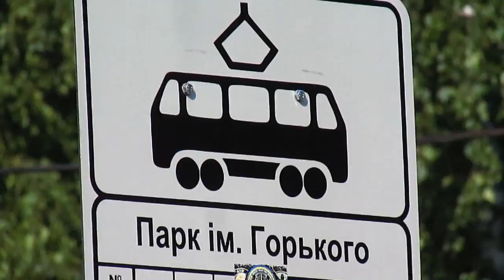Kharkiv Tram. Station "Park Gor'kogo" | Харківський трамвай | Кінцева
Україна, Харків
Трамваї на зупинці "Парк Горького"
26 маршрут
Харьков. Трамвайные вагоны на остановке "Парк Горького"
Kharkiv. Trams Tatra T3SU, route #26 on tram station "Park Gor'kogo".